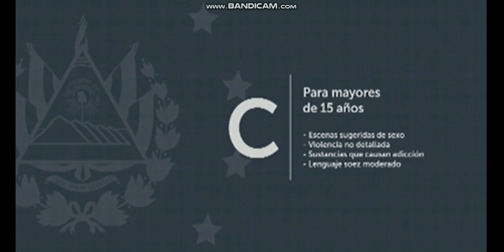Bumper-Intro Codigo 21 (Canal 21 GMV)(11-02-2022)